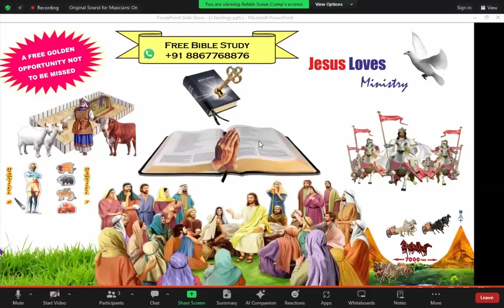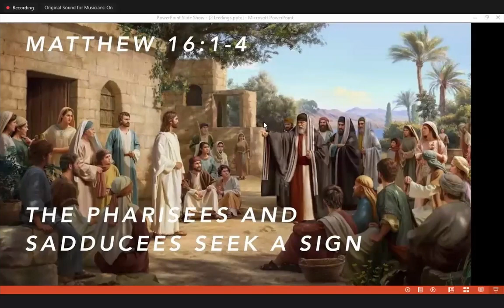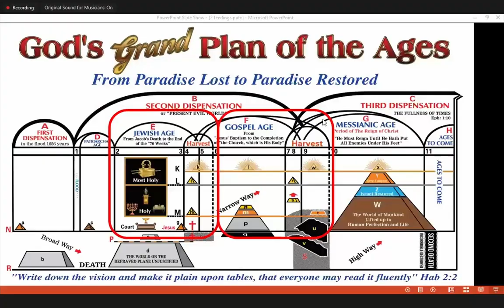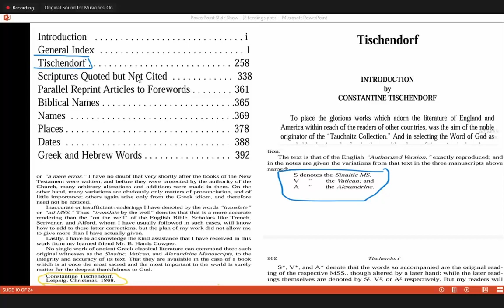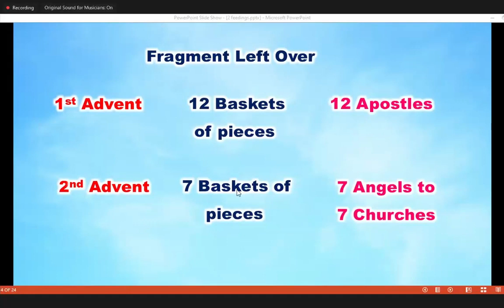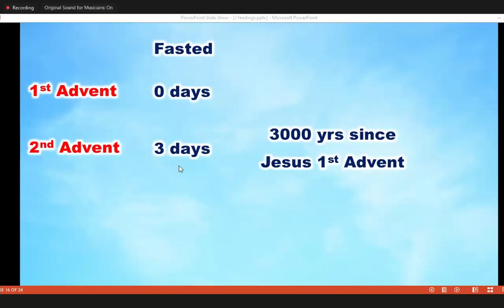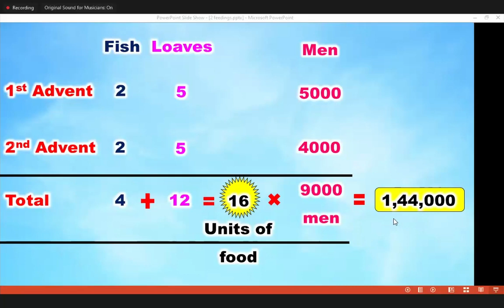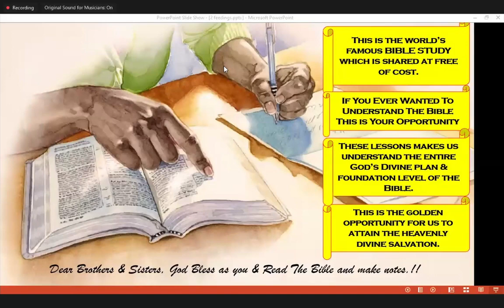2 Feedings - Free Nepali Bible Study - Br Raju - 8867768876-Jesus Loves Ministry-18/5/24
2 Feedings - Free Nepali Bible Study - Br Raju - 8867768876-Jesus Loves Ministry-18/5/24